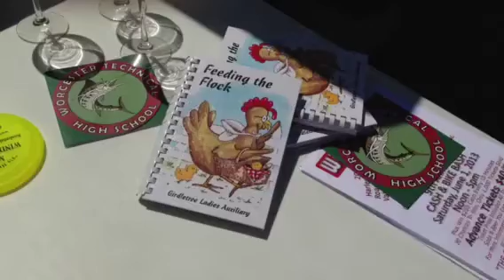Pig & A Jig Festival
Pig & A Jig Festival in Snow Hill on Saturday, May 4 for the benefit of the Snow Hill Middle School PTA